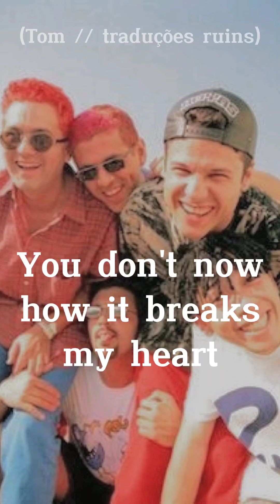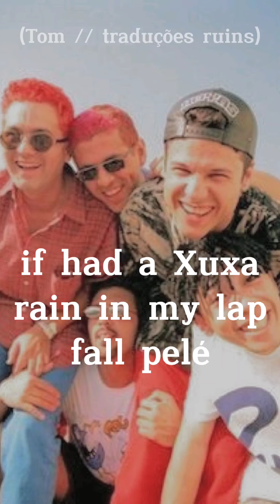Mamonas assassinas (killer castor beans) - 1406 IN ENGLISH